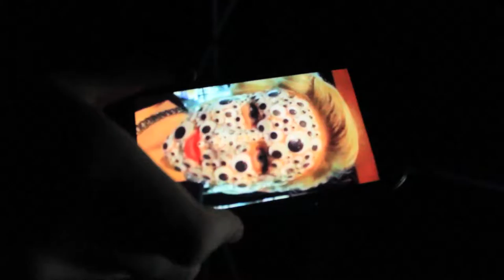Vlog#77 | Camping pt. 3 [HD]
The night and morning of.

HandintheBoxinc.